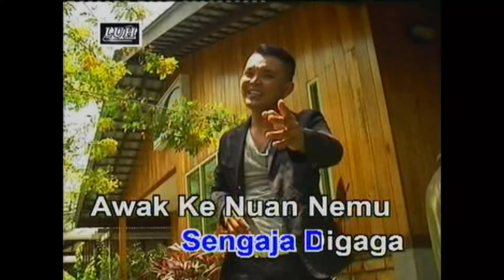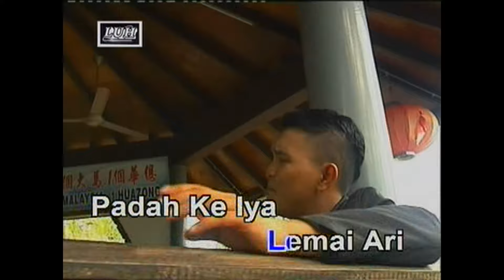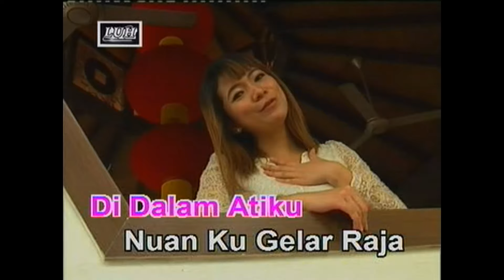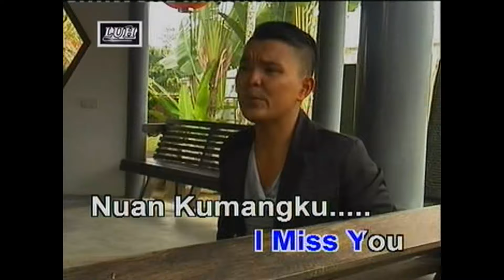Kumang Serega - Aaron Jazzle & Bibie Sulu